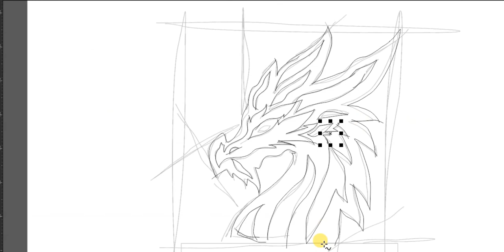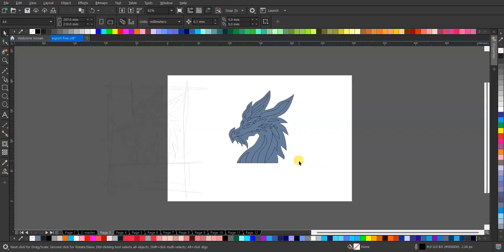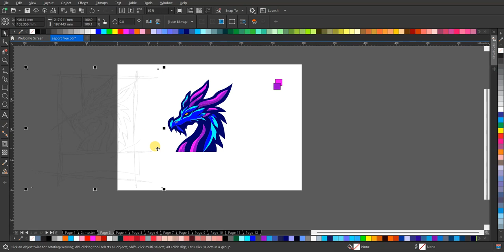Tutorial Membuat Logo Esport Dragon Keren (Tanpa Suara)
Hai gamers! Dalam video ini, saya akan membagikan tutorial tentang cara membuat logo esport dengan tema naga yang keren dan menarik. Anda akan melihat proses pembuatan logo dari awal hingga akhir, tanpa suara, sehingga Anda bisa dengan mudah mengikuti setiap langkahnya. Logo esport dengan tema naga akan memberikan kesan kuat dan misterius untuk tim gaming Anda. Jadi, jangan ragu untuk menonton tutorial ini dan mulai buat logo esport dragon Anda sendiri sekarang!